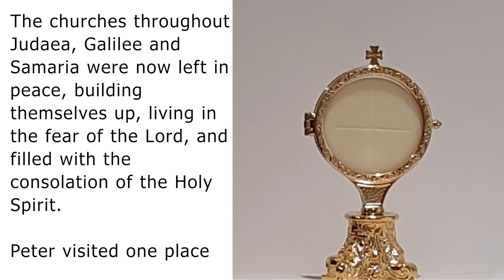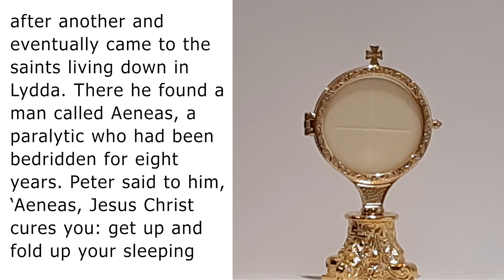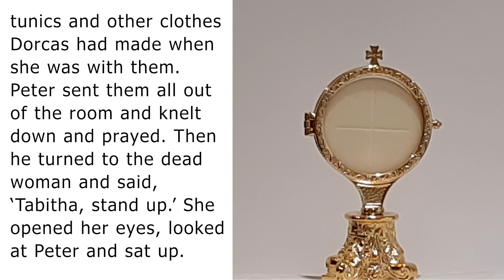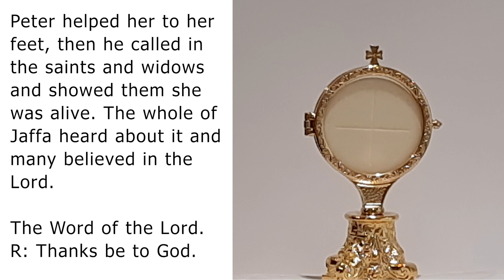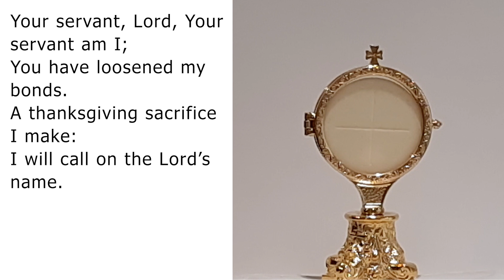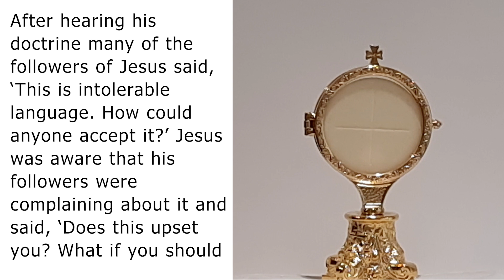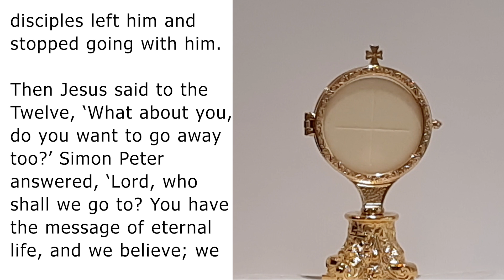2 May 2020, Saint Athanasius, Bishop, Doctor - Daily reflection with Fr Alphonsus Dominic